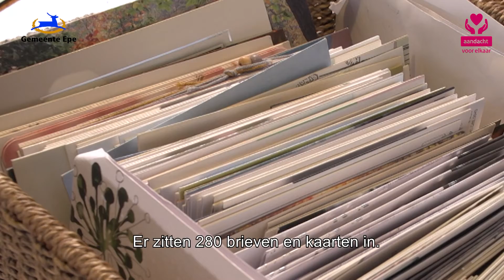Aandacht voor elkaar met meneer Schreurs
Het coronavirus raakt ons allemaal. Volhouden wordt lastiger. Daar hebben we elkaar dan ook hard bij nodig. In dit 1,5m-filmpje praten meneer Schreurs en burgemeester Tom Horn samen over 'aandacht voor elkaar'. Wat betekent dat voor meneer Schreurs en zijn familie? Hoe houden zij het vol?